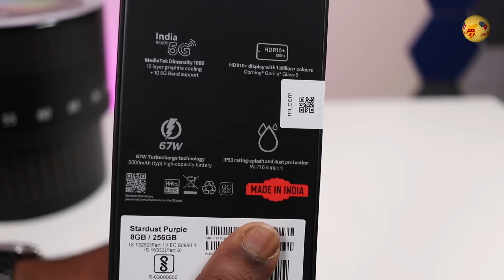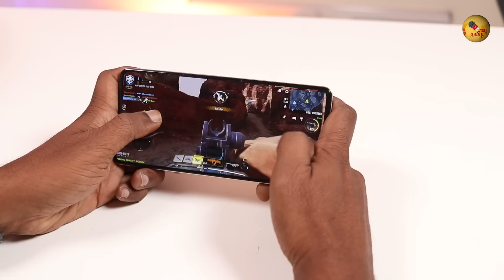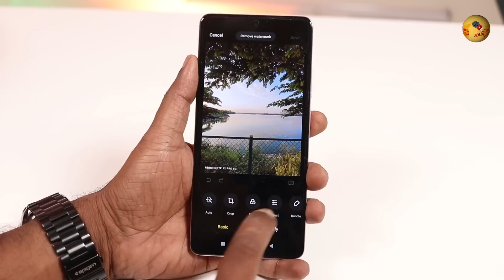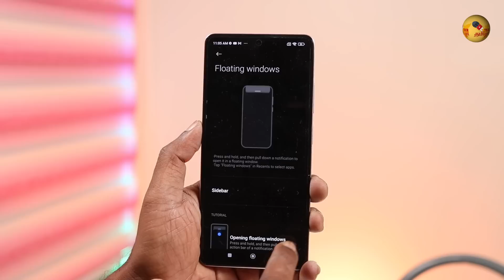Redmi Note 12 Pro - Practically better Note? வாங்கலாமா? ⚡50MP Sony IMX 766 ⚡120Hz AMOLED ⚡67W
Redmi has launched the Redminote12series in India with the Redminote12pro and Pro+ in the pro model. The Redmi note 12 Pro comes with a very slim and light profile, 120Hz AMOLED display, Dimensity 1080 5G chipset, and with 67W fast charging and 50MP triple camera setup.